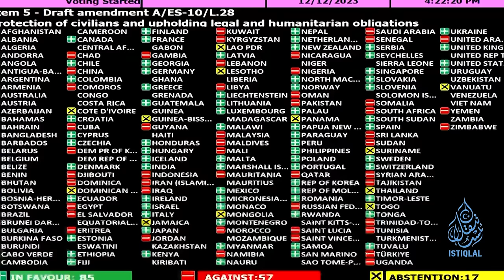ئىستىقلال كۈندىلىك خەۋەرلىرى |2023.12.13| خىتاي باش ئەلچىسى قوغلاپ چىقىرىلىشى مۇمكىن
ISTIQLAL KÜNDILIK XEWERLIRI |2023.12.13| XITAY BASH ELCHISI QOGHLAP CHIQIRILISHI MUMKIN